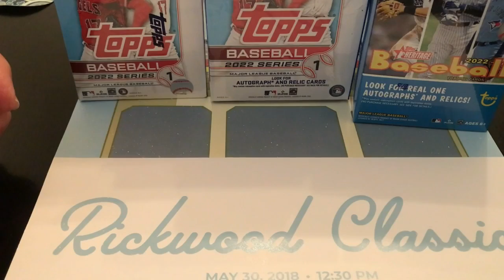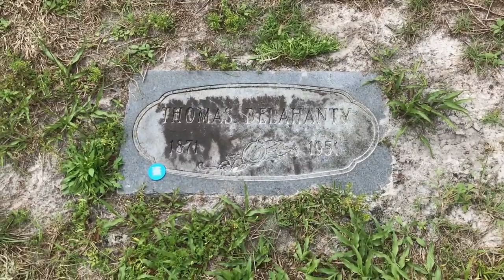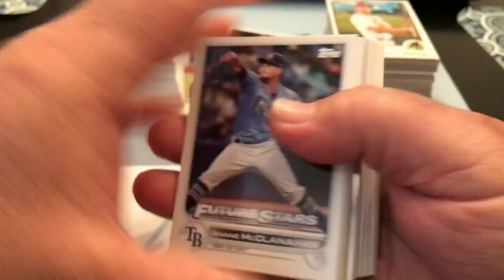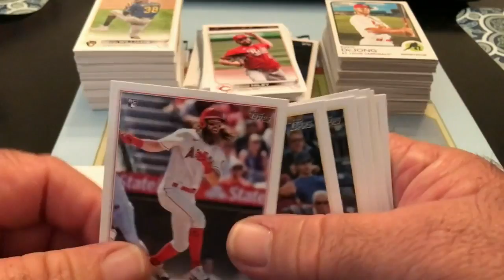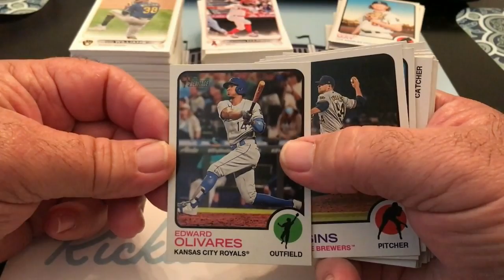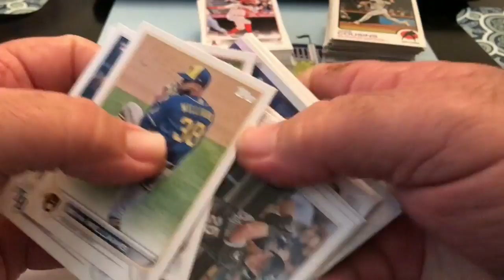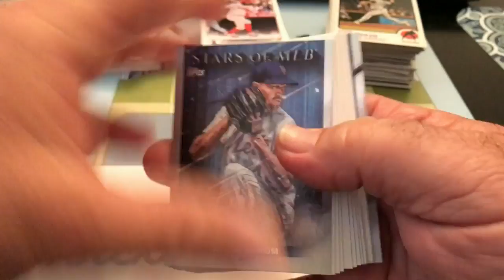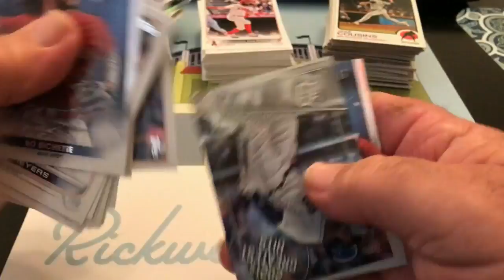Baseball Gravesites #11 Thomas Delahanty grave. Sanford. Fl. Opening some retail opening day 2022.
A visit to a former player and opening up some retail.